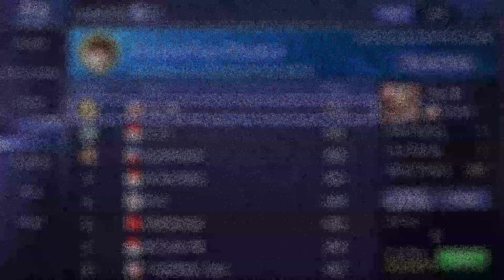WORLD BEST GUSION PLAYER - TOP 1 Global Gusion by Feekz - Gusion Gameplay Mobile Legends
Gossen/Gusion merupakan hero Mobile Legends yang dibekali kemampuan super unik. Hero ini dibekali dengan pergerakan super lincah dan menghasilkan serangan dengan magic damage lumayan.
Berbekal senjata berupa belati alias dagger, Gusion menjadi hero baru yang wajib kamu waspadai.

SKILL GUSION :

SKILL PASIF : Dagger Specialist
Setiap penggunaan skill akan menambahkan rune pada dagger milik Gusion. Setelah menumpuk 3 rune, basic attack selanjutnya akan memberikan damage tambahan sebesar 15% dari hilangnya Health Points target. Selain itu, Gusion akan mendapatkan pemulihan Health Points sebesar 80% dari damage yang diberikan.

SKILL 1 : Sword Spike
Gusion akan melempar dagger ke arah yang spesifik dan memberikan magic damage sebesar 200(+80% Total Magic Power) poin ke target pertama yang mengenainya. Bila kalian gunakan skill ini lagi, kalian akan berpindah ke belakang target dan menyerang target dengan memberikan magic damage sebesar 200(+150% Total Magic Power) poin.

SKILL 2 : Shadowblade Slaughter
Gusion akan melempar beberapa dagger ke depan yang akan memberikan magic damage sebesar 130(+60% Total Magic Power) poin ke target yang mengenainya dan memperlambat mereka selama 2 detik. Bila kalian gunakan skill ini lagi, dagger tersebut akan kembali ke Gusion dan memberikan magic damage sebesar 80(+50% Total Magic Power) poin ke musuh yang mengenainya saat dagger tersebut kembali ke Gusion.

SKILL 3 (ULTIMATE) : Incandescence
Gusion akan berlari ke lokasi yang ditentukan dan cooldown untuk skill Sword Spike serta Shadowblade Slaughter akan ter-refresh. Skill ini dapat digunakan kembali setelah jeda sejenak untuk lari jarak pendek ke arah yang spesifik. Setelah coodown untuk skill-nya kembali, Gusion dapat melemparkan 5 dagger-nya lagi (melalui skill Shadowblade Slaughter) dan memanggil kembali sepuluh dagger yang tersebar.

Dalam menggunakan Gusion, lebih mengandalkan kombinasi skill pertama dan keduanya. Skill ultimate hanya digunakan untuk me-refresh cooldown skill lainnya. Skill ultimate Gusion dapat kalian gunakan setelah kalian melemparkan dagger kalian ke arah musuh melalui skill Shadowblade Slaughter sehingga kalian dapat melemparkan dagger kembali dan musuh akan terkena 10 dagger kalian yang akan dipanggil kembali oleh Gusion.

Untuk BATTLE SPELL yang direkomendasikan adalah Retribution agar Gusion dapat melakukan farming dengan cepat. Gusion menyerang dengan menggunakan magic damage sehingga serangan yang dihasilkan tentu saja jauh lebih menyakitkan daripada physical damage assassin lainnya.

Mobile Legends Pro Player Gameplay - TOP 1 GLOBAL Gusion MOBILE LEGENDS

Credit